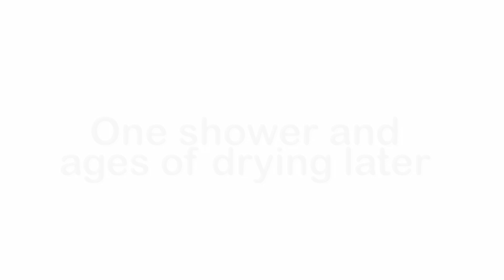Bleaching My Hair Out of Boredom and Spite (aka: what happens when you leave me home alone)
I bleached my hair with baking soda and hydrogen peroxide because I CAN